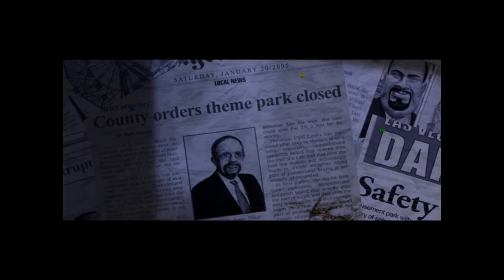Hitman: Blood Money Part 1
Whats up everyone, this is gonna be a play through of the Hitmans going up to Absolution, I tried to play Hitman: Codename 47 but it was just to derp derp for me.